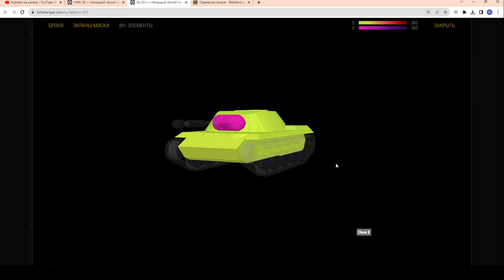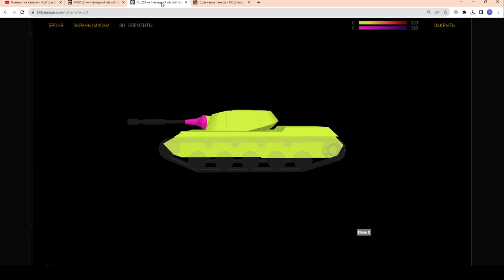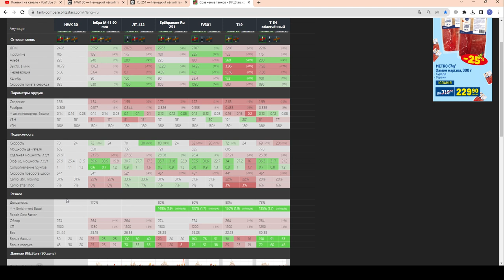HWK 30 - ЧЕСТНЫЙ ОБЗОР и ПЕРВОЕ ВПЕЧАТЛЕНИЕ о Новом ЛТ в wot Blitz 2023 | WOT-GSN